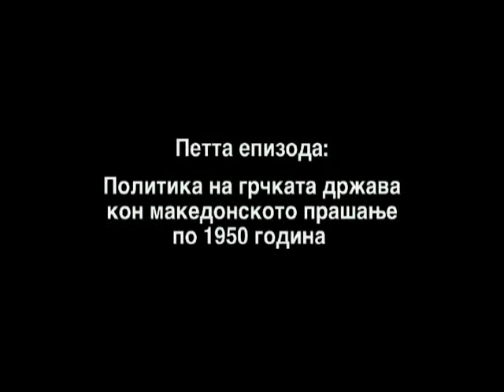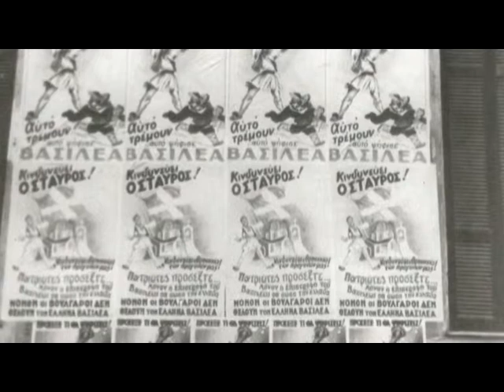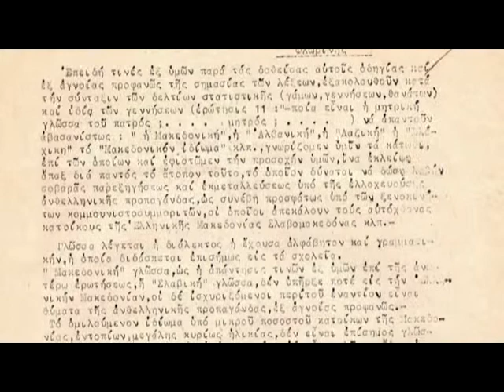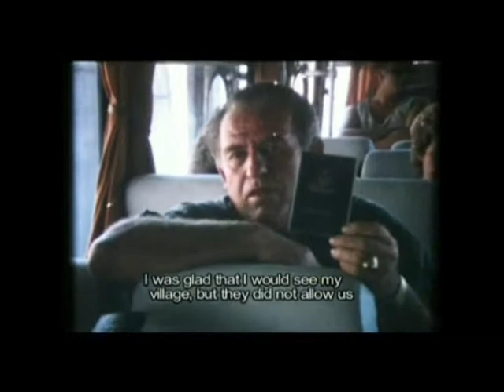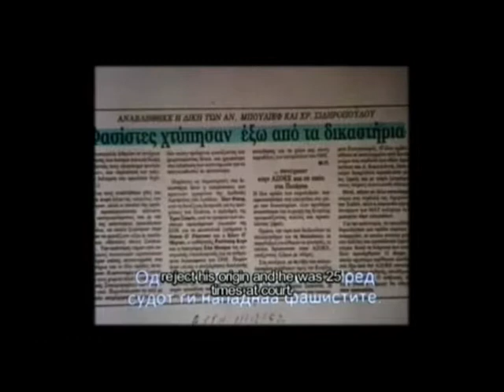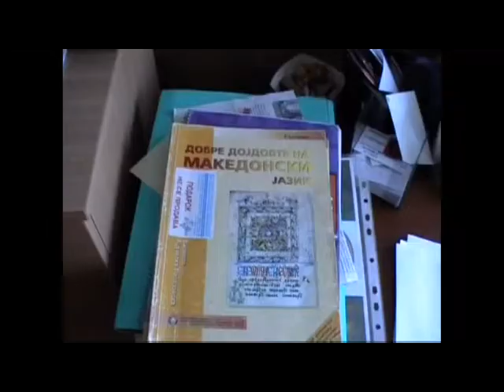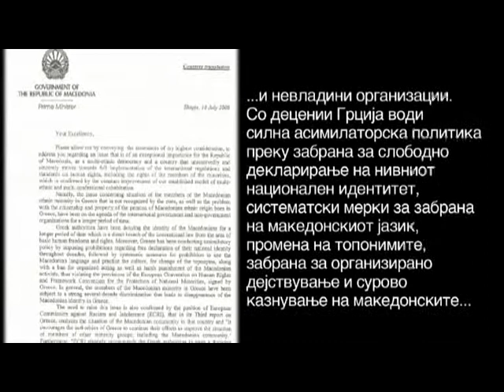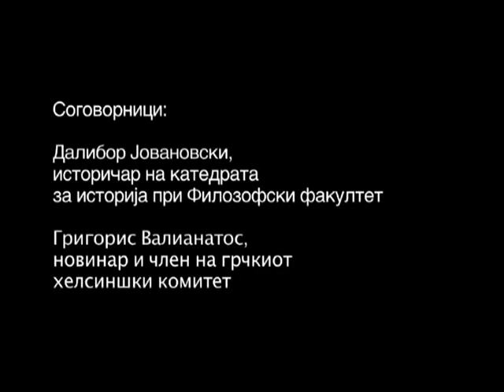ЕДЕН ВЕК ПРОГОНСТВО ЕП05||EDEN VEK PROGONSTVO EP05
Еден век прогонство ЕП05- Политиката на грчката држава кон македонското прашање по 1950 година

Eden vek progonstvo EP05 - Politikata na grckata drzava kon makedonskoto prasanje po 1950 godina